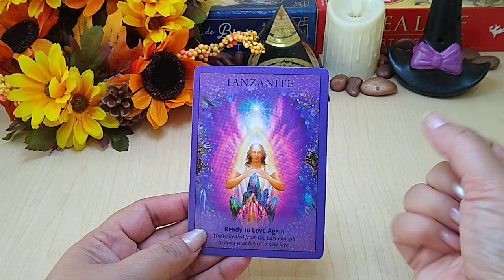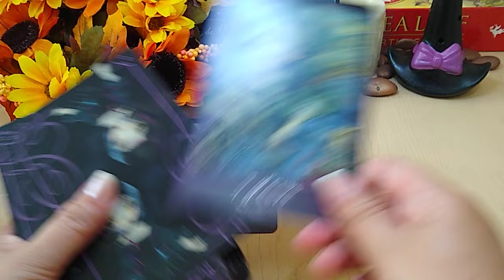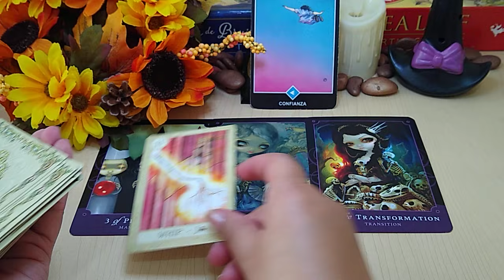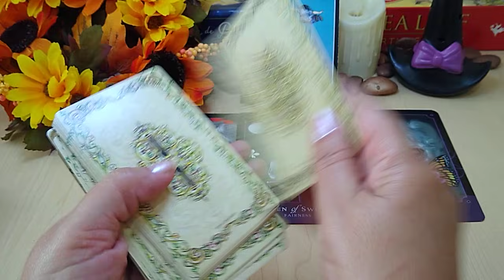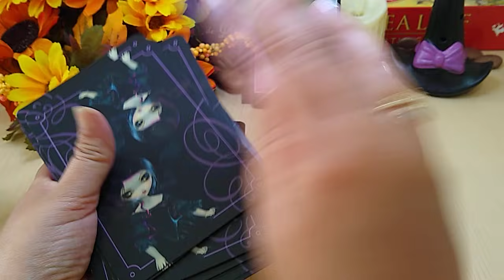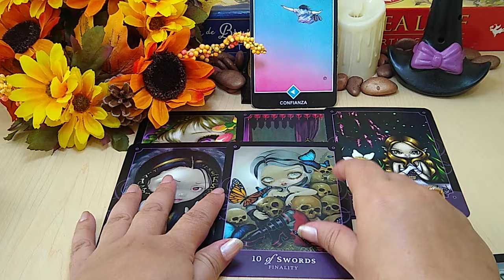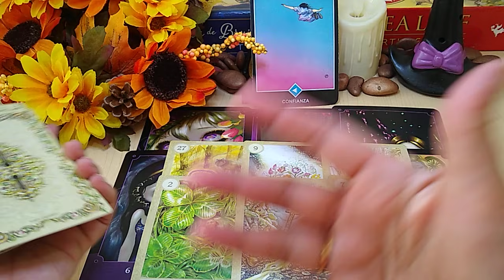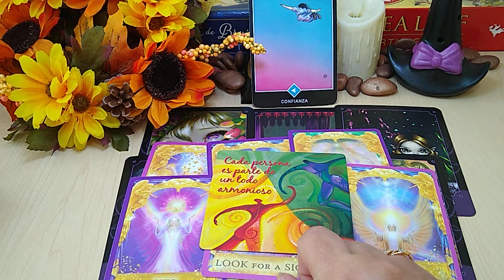𝐌𝐀𝐃𝐑𝐄 𝐌𝐈𝐀! 𝐋𝐄𝐎💕🌈𝐄𝐒𝐓𝐀 𝐏𝐄𝐑𝐒𝐎𝐍𝐀 𝐒𝐄 𝐄𝐒𝐓𝐀 𝐄𝐍𝐀𝐌𝐎𝐑𝐀𝐍𝐃𝐎 𝐃𝐄 𝐓𝐈 😘🤞𝐂𝐈𝐓𝐀 𝐃𝐄 𝐀𝐌𝐎𝐑 𝐓𝐀𝐑𝐎𝐓 𝐀𝐌𝐎𝐑 𝐍𝐎𝐕𝐈𝐄𝐌𝐁𝐑𝐄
SOLTEROS, TAROT AMOR, PASADO, PRESENTE Y FUTURO AMOROSO DE VIRGO EN NOVIEMBRE.
 Es una lectura para hombres y mujeres, en la que revisaremos temas relacionados con el trabajo, salud, economía, la familia y otros similares como el amor para  solteros y amor parejas,

Mont - Las Gatas (Official Video)